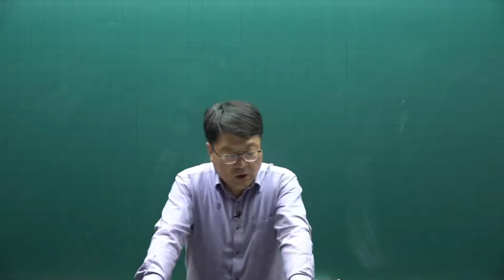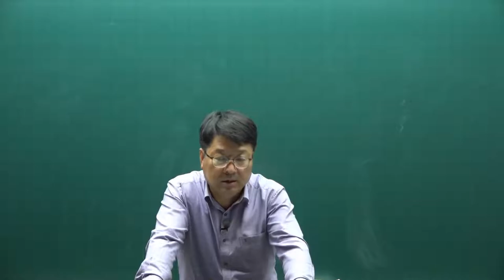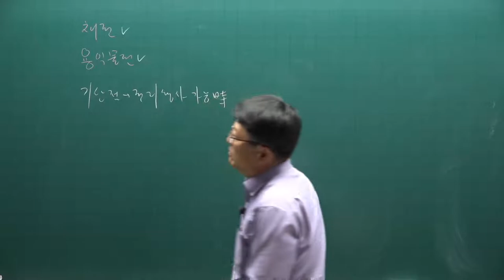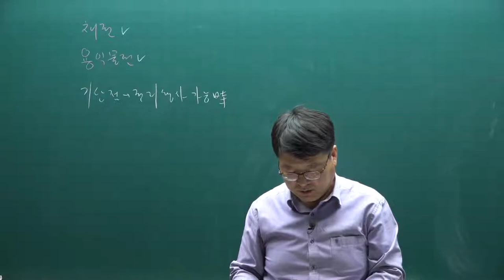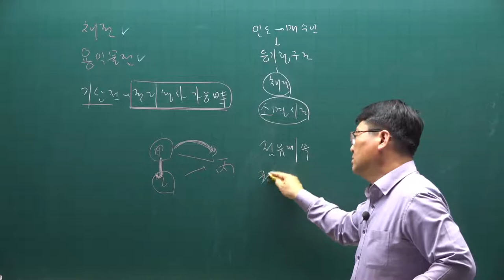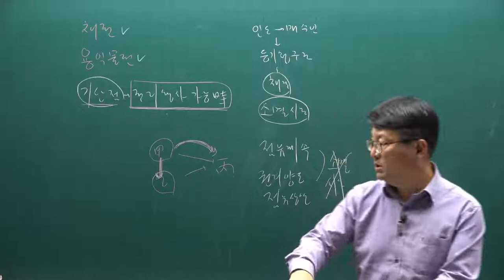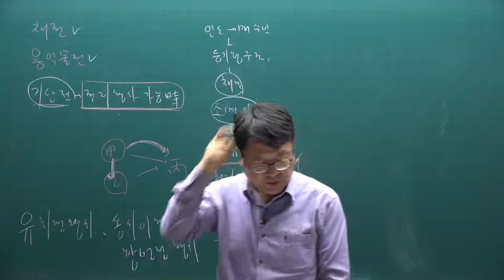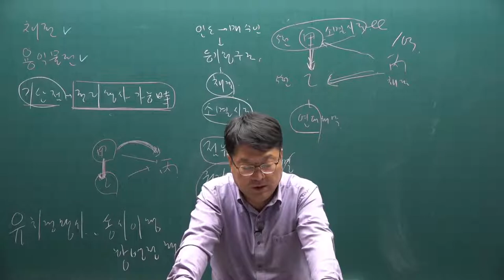[주전무] 2021년 주택관리사 민법 기출문제풀이과정 31강